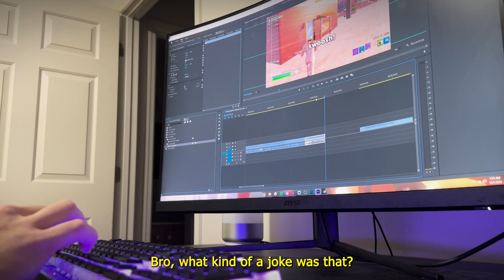SHOW YOUR DADDY THIS FORTNITE VIDEO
You need to show your daddy this Fortnite Chapter 4 Season 4 video...

It only takes a second, and you can change your mind at any time!

▶ Editor Of This Video:
@Azraeo and @probablyapex

ChatGPT typed the rest of the description for me:

Get ready for non-stop laughter and unforgettable gaming fails in this epic Fortnite Chapter 4 Season 4 funny moments compilation! Join us as we dive into the wacky world of Fortnite, where players from around the globe encounter hilarious situations, unexpected glitches, and comedic mishaps. Join us for an unforgettable adventure in Fortnite Chapter 4 Season 4, where humor meets gaming.

This video contains moments from the new Fortnite Chapter 4 Season 4 update. This is a funny moments video, and some of the moments in this video could be offensive to some viewers. If you do not like videos such as this one, please click off this video. Don't torture yourself :)